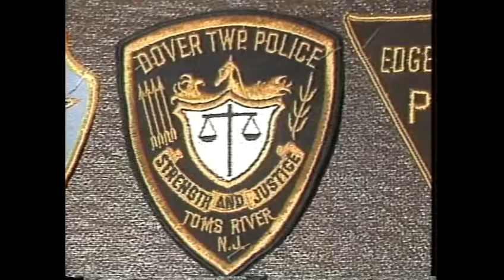Seat belt Safety Part 1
NJ Law from 1992 on Seat Belt Safety with Kevin Quinn
Trp. Larry Honey, New Jersey State Police, Officer Joe Fiore Howell Twp PD, Officer Mike Resetar Ocean Twp Police.